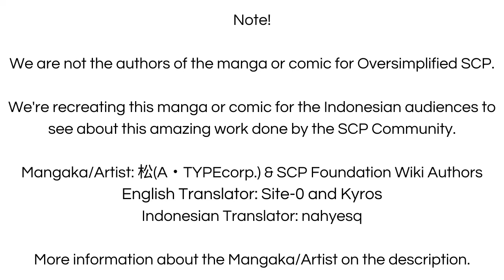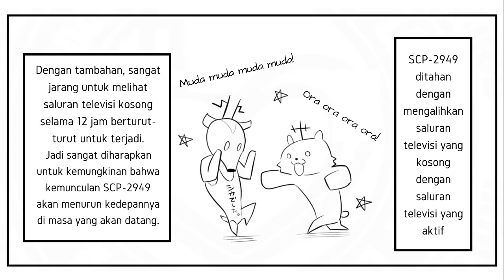Hantu Kucing Channel Televisi! - SCP-2949 "Observable Televised Feline Migration" (Komik SCP)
Sebuah kucing yang hanya muncul melalui televisi setelah berjam-jam kemudian, kok bisa? let's check it out!

== Perhatian! ==

Hantu Kucing Channel Televisi! - SCP-2949 "Observable Televised Feline Migration" (Komik SCP) is based on SCP-2949 "Observable Televised Feline Migration" by minmin